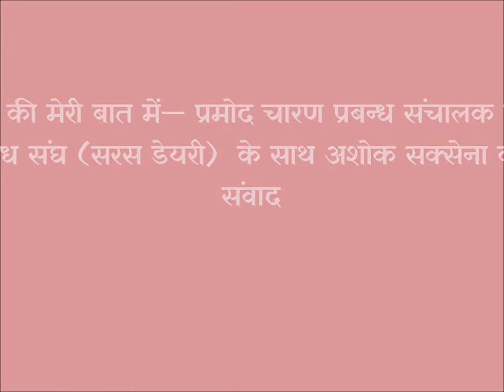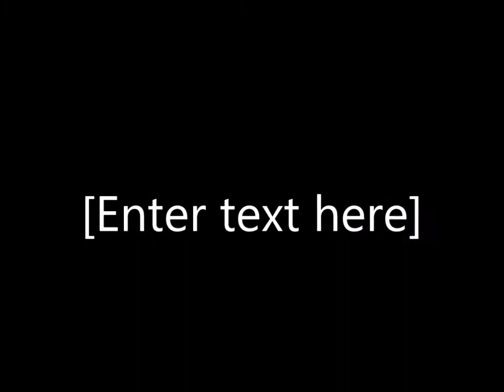आप की मेरी बात में,श्रीमती प्रमोद चारण- प्रबन्ध संचालक टोंक दुग्ध संघ के साथ अशोक सक्सेना का संवाद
आप की मेरी बात में—  श्रीमती प्रमोद चारण, प्रबन्ध संचालक टोंक दुग्ध संघ (सरस डेयरी)  के साथ अशोक सक्सेना का संवाद